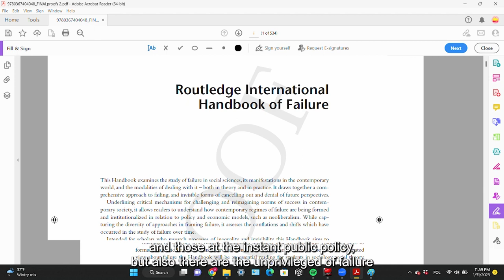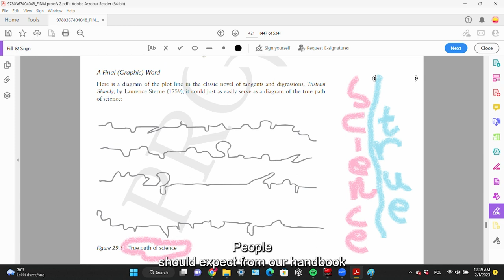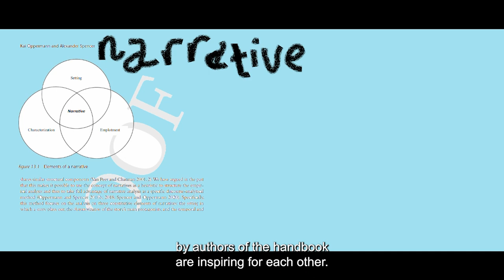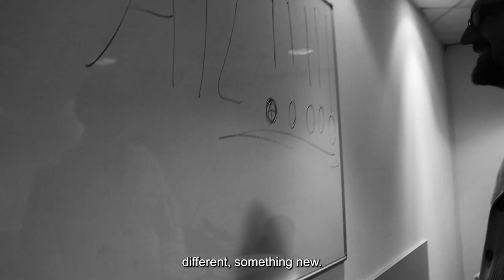Failure Lab UW: Handbook of Failure (Adriana Mica, Mikolaj Pawlak, Pawel Kubicki and Anna Horolets)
Adriana Mica, University of Warsaw
Mikołaj Pawlak, University of Warsaw
Anna Horolets, University of Warsaw
Paweł Kubicki, Warsaw School of Economics
Chapter 1
Mica, Adriana, Pawlak, M, Horolets  & Kubicki, Paweł. (2023). FAIL! Are We Headed Towards Critical Failure Studies?, 3-22
Video prepared in the framework of Action II.2.1 “Tandems for Excellence: Visiting Researchers Programme”, IDUB University of Warsaw
Failure Lab UW
IPSIR UW
Mica, Adriana, Mikołaj Pawlak, Anna Horolets, Paweł Kubicki (eds.). 2023. Routledge International Handbook of Failure. Abingdon: Routledge.

The chapter outlines the scope and structure of the Routledge International Handbook of Failure. It makes a point about the tendency in recent works on failure to advance critical rhetoric and provides a genealogical scrutiny that goes beyond the episodic materialization of failure, that is, failure as an event. This analysis further aims to reveal the complexity of relations, institutions, and understandings that constitute regimes and cultures of failure. The chapter signals the main dimensions targeted and unravelled in this new research on failure: inequality, invisibility, power, the future, reimagining of neoliberal logics of success, and failure alternatives. It also allows readers to grasp the critical and analytical synergy in critical failure studies, both ongoing and planned, which approach the subject from a variety of disciplines, such as sociology, anthropology, international relations, and development research, public policy, organization and management studies, science and technology studies (STS), queer theory, disability studies, performance studies, narrative analysis, and cultural theory.